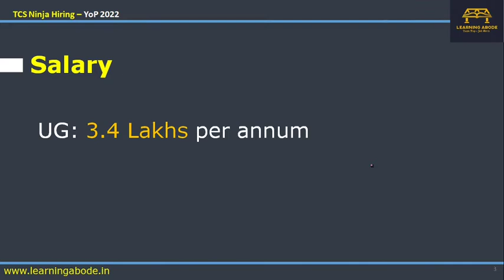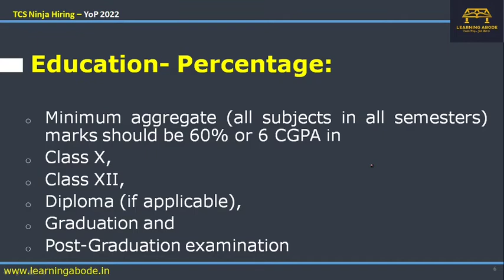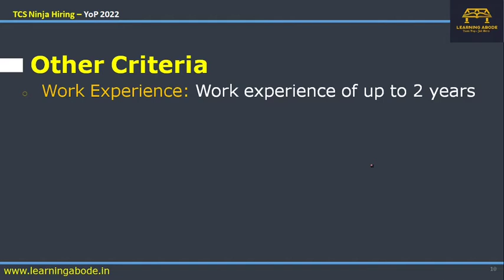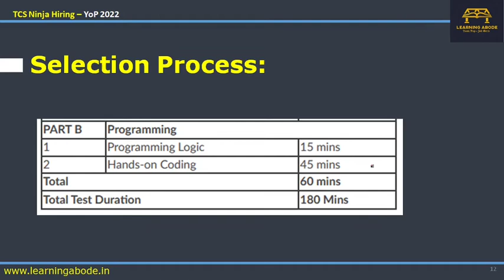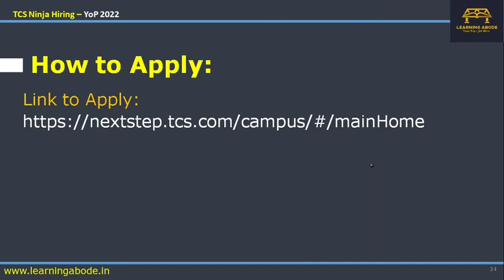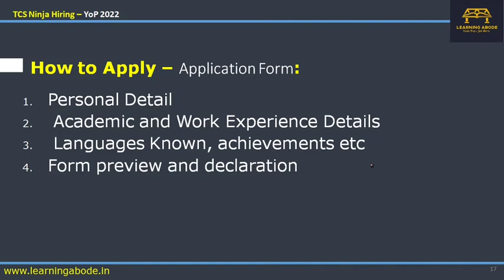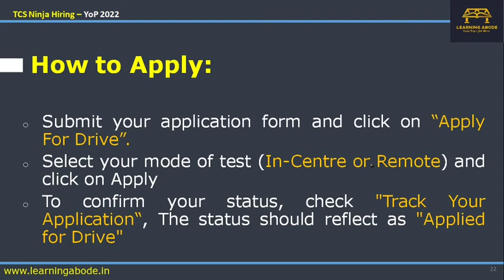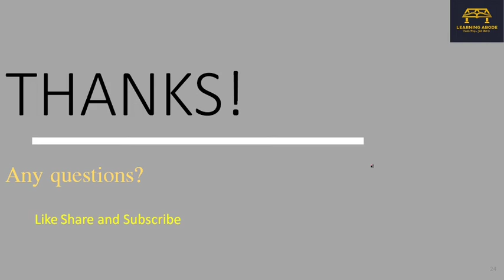TCS Ninja Hiring for YoP 2022 | India's Largest Off-Campus IT Hiring | B.E. M.E. MCA M.Sc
TCS has opened online registration for  TCS Ninja Hiring pan India. This Video has the complete information of  the latest TCS Ninja.

Time Stamps
00:00 About the hiring
01:18  Salary & Important Dates
02:17 Eligibility  Criteria - Education & More
03:42 Selection Process
05:02 How to Apply
06:48 How to Apply - Important Instruction
07:50 Final Comment

nqt,
apply for tcs nqt,
tcs nqt,
tcs nqt preprations,
tcs digital,
tcs ninja,
tcs nqt aptitude questions,
nqt,
tcs august nqt 2021
tcs November nqt 2021
tcs august nqt
tcs off-campus jobs
tcs august nqt registration
tcs nqt registration 2021
tcs nqt complete registration
national qualifier test tcs,
how to get into tcs,
tcs exam details,
tcs syllabus,
smart hiring for it students,
test pattern,
test pattern tcs hiring,
tcs job updates,